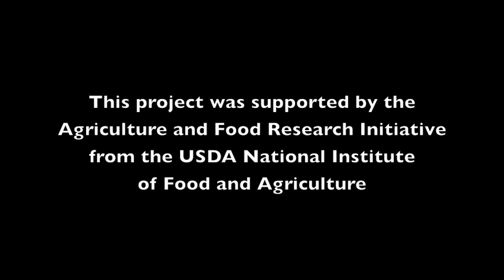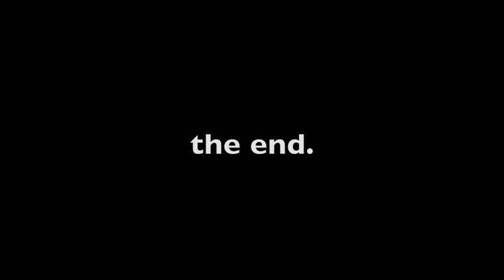Managing Cows with Chronic Mastitis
In this episode of UW Milk Quality's ongoing video series, Dr. Pamela Ruegg discusses how to prevent and manage cows that develop chronic mastitis infections.

For more information on mastitis and other herd health related issues, check out topmilk.msu.edu